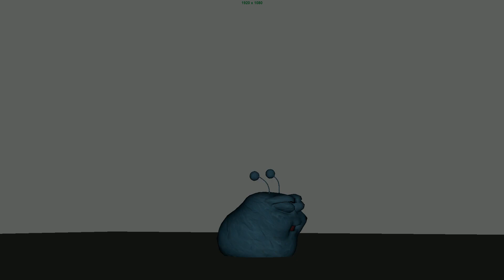Blurp Jump Take Animation Study